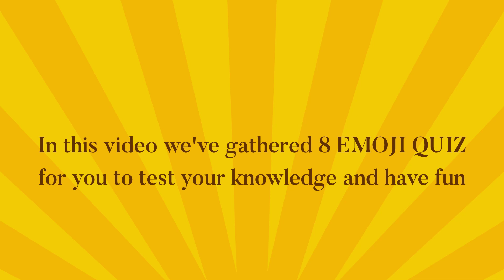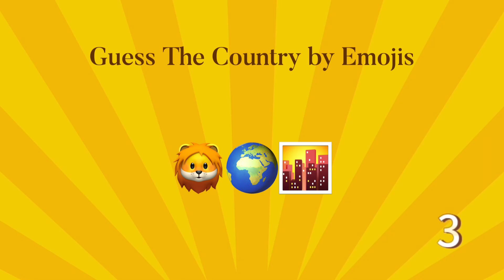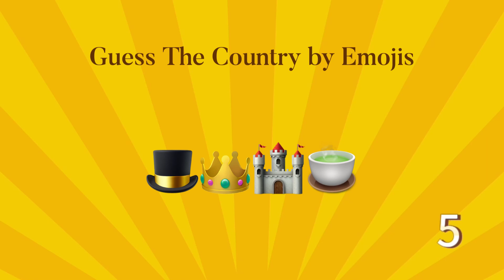Can You Identify the Countries by Emojis? Emoji Trivia Quiz 2023